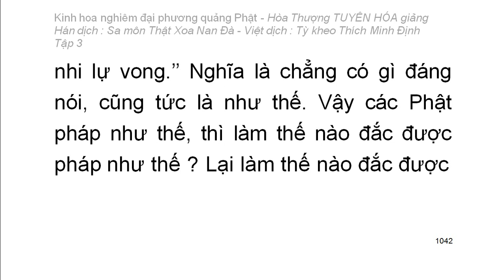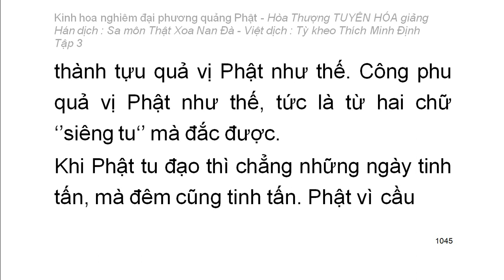Kinh hoa nghiêm - hoà thượng Tuyên Hoá giảng giải - Tập 3/25 (tiếp theo)